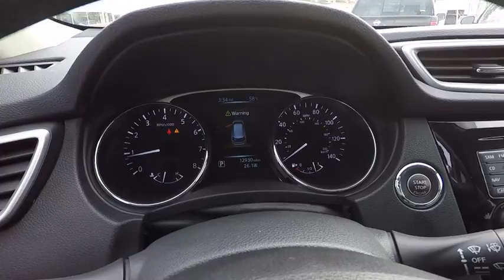2015 Nissan Rogue Portland, Beaverton, Vancouver, Gresham, Hillsboro, OR 2035803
2015 Nissan Rogue

Nissan Certified, CARFAX 1-Owner, LOW MILES - 12,904! PRICE DROP FROM $24,921, $400 below Kelley Blue Book! Heated Leather Seats, NAV SEE MORE!  KEY FEATURES INCLUDE Leather Seats, Navigation, All Wheel Drive, Power Liftgate, Heated Driver Seat, Back-Up Camera, Premium Sound System, Satellite Radio, iPod/MP3 Input, Bluetooth, Aluminum Wheels, Keyless Start, Dual Zone A/C, Heated Seats, Heated Leather Seats. Nissan SL with SUPER BLACK exterior and Charcoal interior features a 4 Cylinder Engine with 170 HP at 6000 RPM*.   OPTION PACKAGES CHROME REAR BUMPER PROTECTOR. Rear Spoiler, MP3 Player, Remote Trunk Release, Privacy Glass, Keyless Entry.   EXPERTS ARE SAYING KBB.com explains . this crossover SUV's motion is well controlled, its electric-assist power steering offers good feedback, and ride quality is supple..   AFFORDABLE TO OWN Was $24,921. This Rogue is priced $400 below Kelley Blue Book.   PURCHASE WITH CONFIDENCE 7-year/100,000-Mile Limited Warranty, 167-Point Inspection and Reconditioning, 24-Hour Roadside Assistance and Towing Assistance, Rental Car, CARFAX Vehicle History Report, SiriusXM Satellite Radio with 3-month trial subscription   Pricing analysis performed on 3/29/2018. Horsepower calculations based on trim engine configuration. Fuel economy calculations based on original manufacturer data for trim engine configuration. Please confirm the accuracy of the included equipment by calling us prior to purchase.